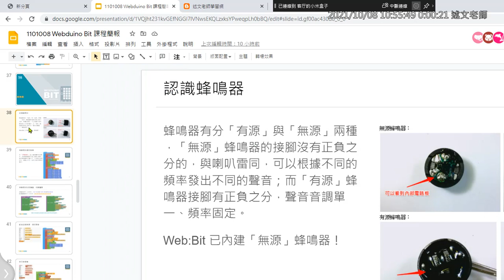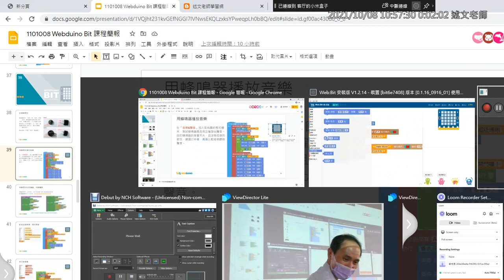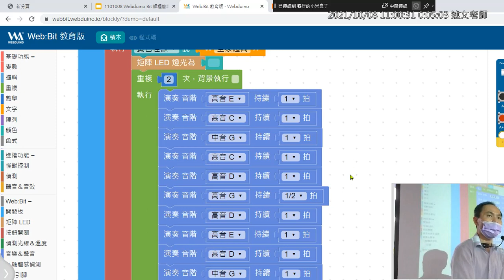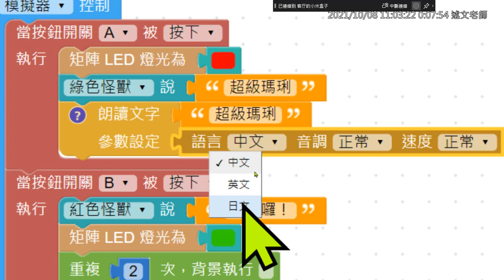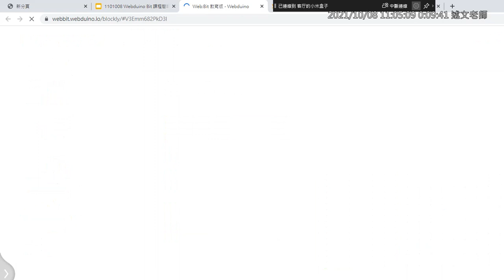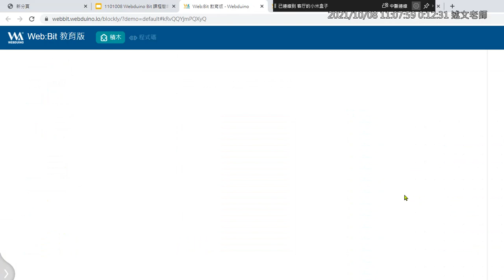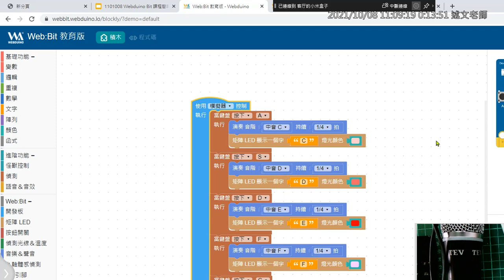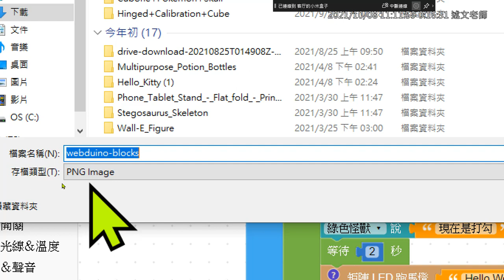05：蜂鳴器與音樂、聲音、語音應用